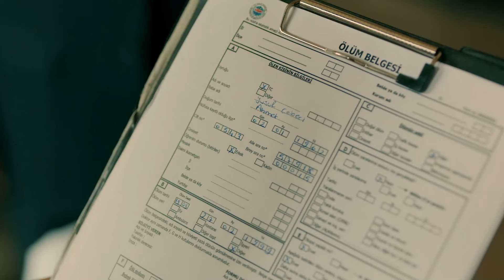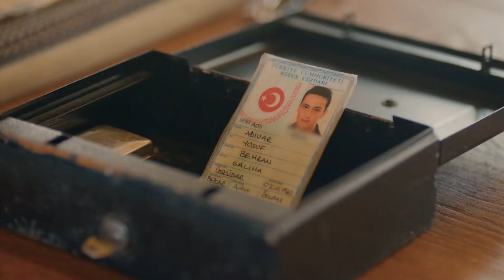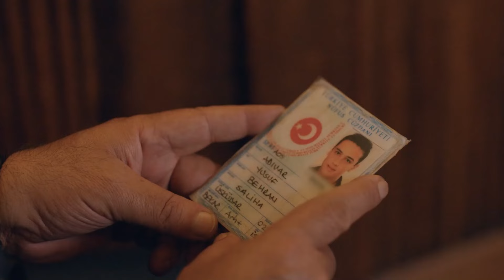Devir İntikam Devri Behram Bey - Kuzgun 12. Bölüm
Kuzgun, Behram'ın yanına gitti. BUNU BABAMA
 NASIL YAPTIN?

Kuzgun’un Behram Adıvar’ın torunu olduğunun ortaya çıkması, Kuzgun’u da Kudret’in asıl hedefi haline getirir.Babasının hayatta olup olmadığı konusunda kesin bir bilgiye sahip olamayan Kuzgun, Bora’yla bir pazarlık yapar ancak bir şartı vardır.
Öte yandan Bora, Teo’yu Kartal’ın öldürdüğünü öğrenir ve acımasız bir intikam planı yapar. Kartal’ın ölümle yüz yüze gelmesi artık an meselesidir. Kuzgun’un Behram’ın yerini alacak bir veliaht olduğuna inanmak istemeyen Dila, Kuzgun’u adım adım takip eder.
Bu sırada, Kuzgun’un da içerisinde bulunduğu karanlık dünyada bütün dengelerini değiştirecek büyük bir patlama yaşanır. Kuzgun, ailesinin güvenliği için birkaç gün Meryem’de kalmaya karar verir. Dila’ya da birlikte gitmeyi teklif eder. Meryem, Kuzgun, Kumru ve Kartal  yıllar sonra yeniden bir aradadır. Kuzgun için baba evinde duygusal anlamı çok büyük anlar yaşanacaktır. Meryem ile Dila arasında da yeni bir yüzleşme yaşanır.
O sırada Kumru, Dila’nın ailesine yaptığı ihanetini öğrenir. Kuzgun ve Dila ilk kez o gece aynı yatakta yatarlar. Aralarındaki duvarlara, sırlara ve Kuzgun’un intikam isteğine rağmen, Dila ile Kuzgun’un birbirlerine duydukları derin aşk her geçen gün karşı konulması daha imkansız hale gelmeye başlar.
Dila, Bora’nın Kuzgun’la ilgili tehlikeli bir planı olduğunu hissedince, Bora’nın karşısına çıkar. Ancak Bora’nın planları Kuzgun’la sınırlı değildir. Bora, korkutucu yüzünü ilk kez Dila’ya da gösterir. Dila, Bora’nın fiziki tehdidi altındayken, Kuzgun da hem Kartal’ın hayatı hem de kendi hayatı üstünden ölümcül bir komployla karşı karşıyadır.

Oyuncu Kadrosu:
Kuzgun: Barış Arduç
Dila: Burcu Biricik
Ferman: Onur Saylak
Neşe: Tülay Günal
Güneş: Nilperi Şahinkaya
Derviş: Settar Tanrıöğen
Meryem: Hatice Aslan
Rıfat: Levent Ülgen
Ali: Aytek Şayan
Kartal: Caner Şahin
Kumru: Ahsen Eroğlu
Şeref: Erdal Küçükkömürcü
Şermin: İpek Erdem
Seda: Derya Beşerler

Yapım: Ay Yapım
Yapımcı: Kerem Çatay - Pelin Diştaş
Yönetmen: Bahadır İnce
Senaryo: Burcu Görgün Toptaş - Özlem Yılmaz